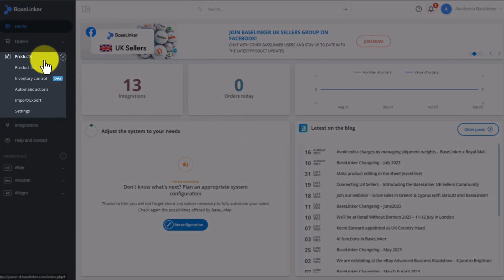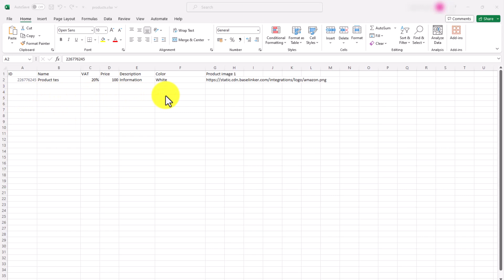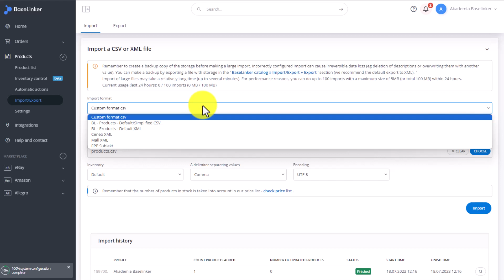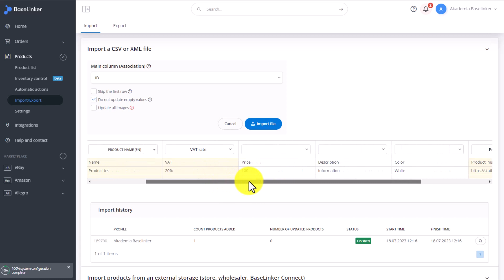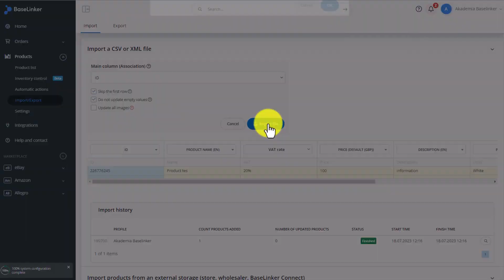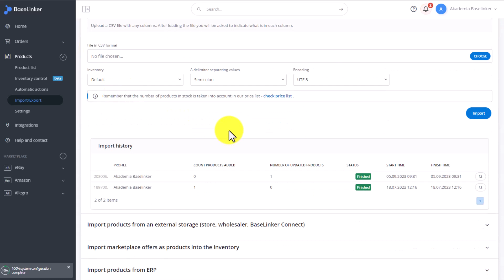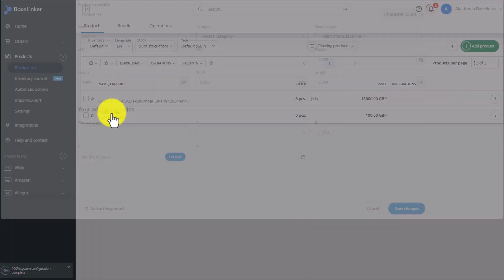Ch.5, L.4 | Import products from a CSV or XML file | Baselinker Academy (Advanced)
Did you know that if information about your products is in a file, you can import it into the BaseLinker system and create products in the warehouse based on it? See the step-by-step instructions! We also advise you what settings to pay attention to.

Get to know the BaseLinker system with free online courses! Join the BaseLinker Academy and get a certificate